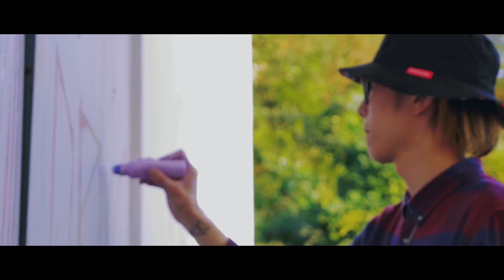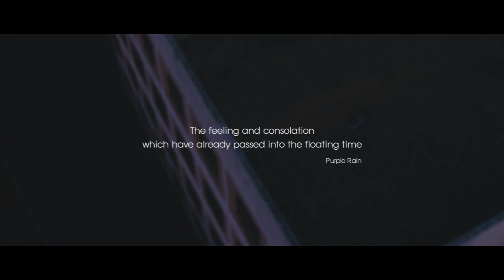[MV] 크리틱(CRITIC) - Purple Rain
▶Track List
01. Audience Guide (청취 안내)
02. Laㅈy
03. 숨 쉬어 (Breathe)
04. Purple Rain
05. 6pm Interlude
06. Blue Time (with Swallowtail Butterfly)
07. Early Morning Sunshine
08. saebyeokbada interlude
09. 뮤즈 (●*)
10. Skit - 161114 (The Biggest Supermoon in 68 Years)
11. MER’S
12. 괜찮아 (It's Alright)
13. In (the car) terlude
14. Best Drive (with Masstige, DJ MAD)
15. 삶의 목표 (with MONOMAN)